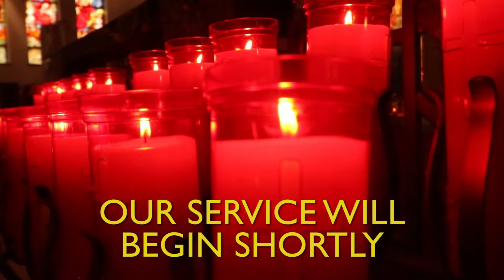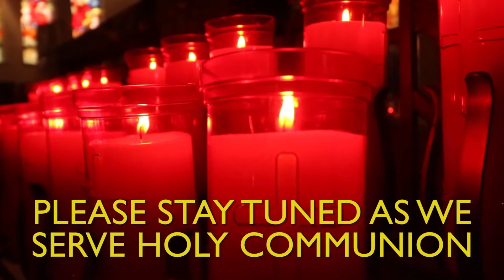11/21/21 Greek Orthodox LIVE Sunday Service Divine Liturgy